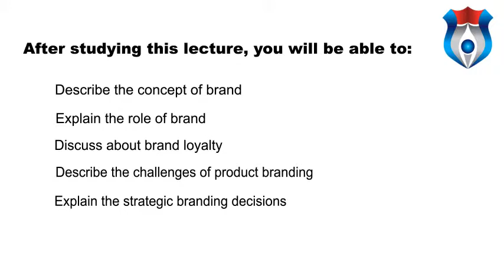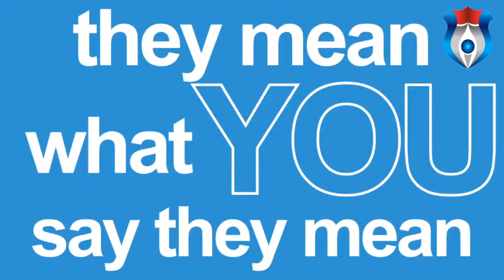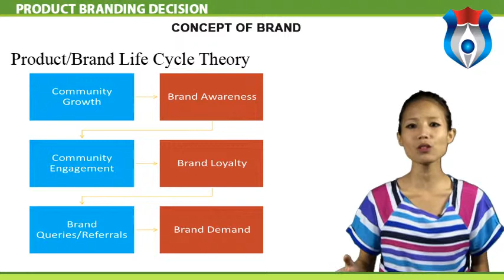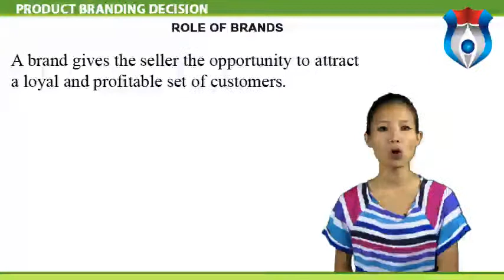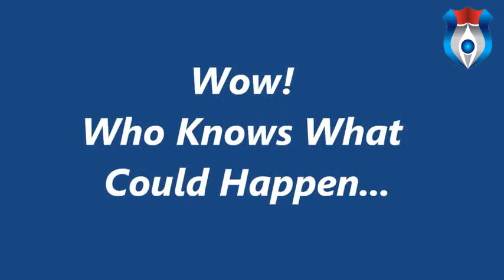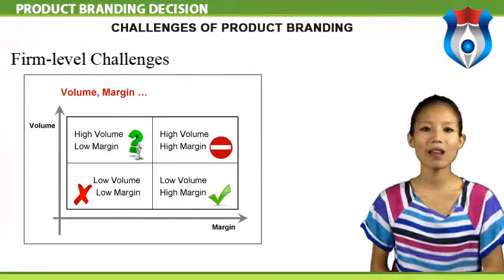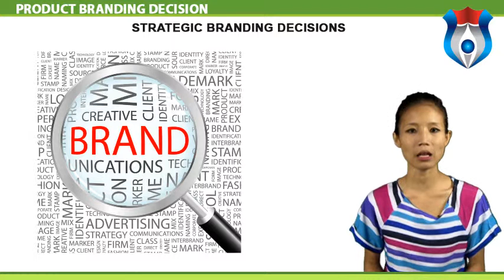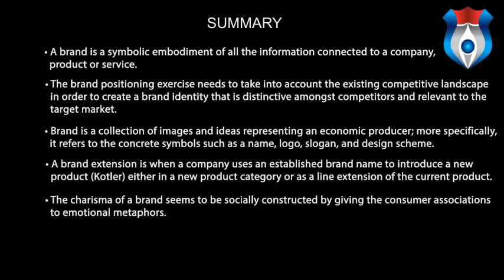Product Branding Decisions